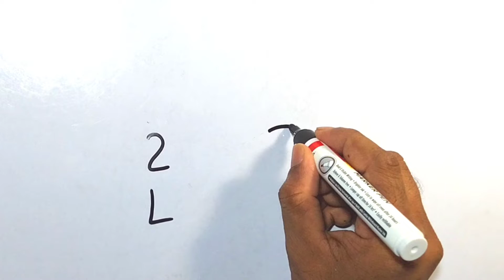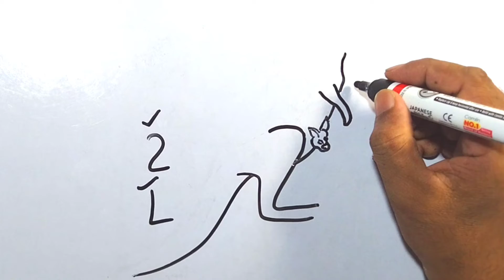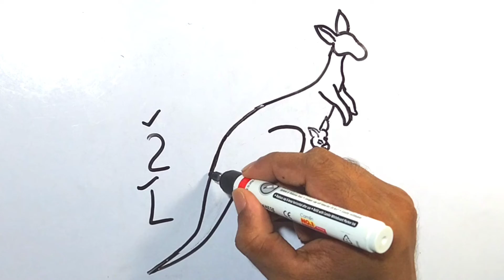How to draw kangaroo With 2 L step by step | How to draw kangaroo easy | Animals drawing video easy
In this video I am going to show you ..how to draw easy drawing kangaroo  for new beginners . From this video we will  learn simple latter and number drawing easy steps.

Queries Solved;
1.kangaroo draw
2.kangaroo drawing colour
3.animals drawing
4.animals drawing easy
5.animals drawing video
6.cute animals drawing video

   🌟Materials..
   1. Artsline Marker block
   2. White Bord and art paper
About This Channel 'Rojvai Drawing':
YouTube/drawings presents Rojvai Drawing / How to Draw is a drawing tutorial channel. We upload How to draw step by step easy drawing videos. All types of Art and Drawing videos for kids are available here.

🙏 Become a member of Rojvai Drawing community:
1️⃣ Watch the entire video
4️⃣  Comment your opinion about this video

License
Listen ad-free with YouTube Premium
Song
Orient
Artist
SefChol
Album
Orient